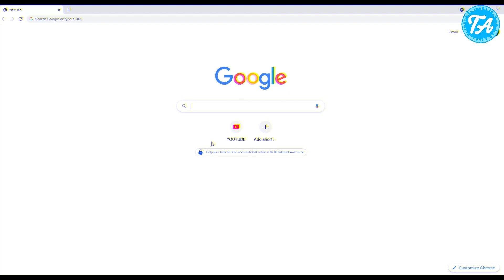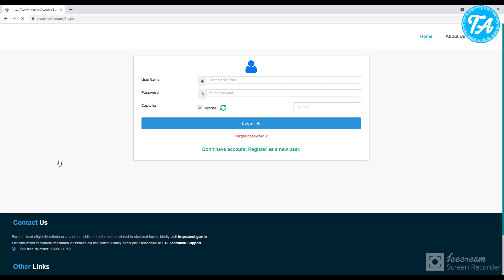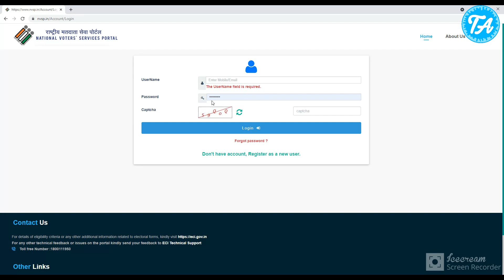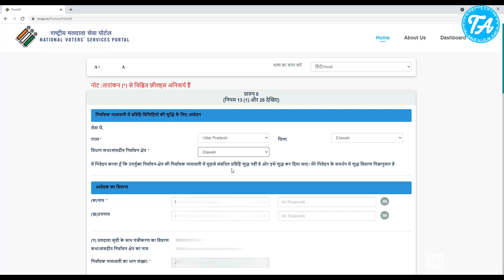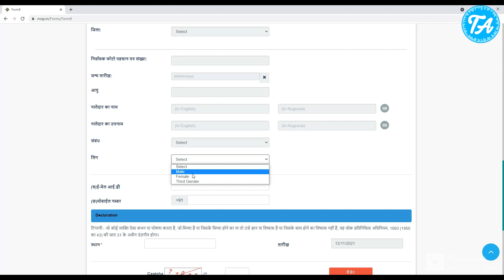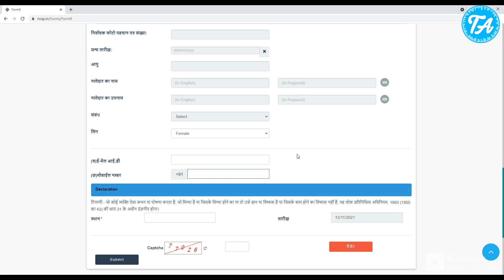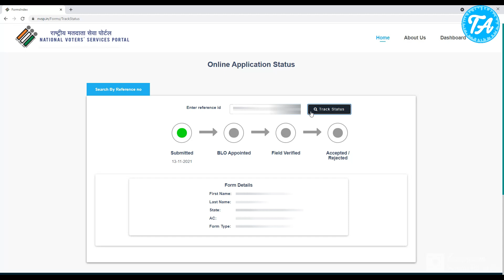How to link mobile number to voter card | voter card me mobile number online change kare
Doston aaj ki video mein aap janege ki voter card mein mobile number kaise link/change kare to mujhe umeed hai ki aapko video zaroor pasand aayegi,